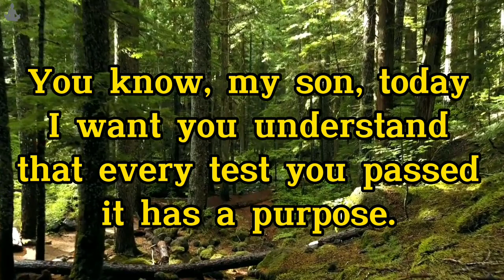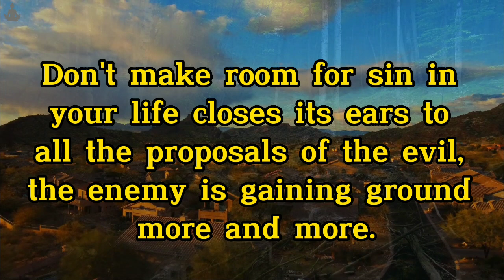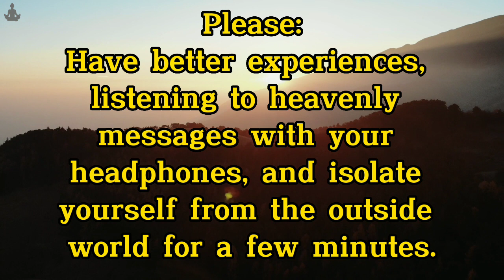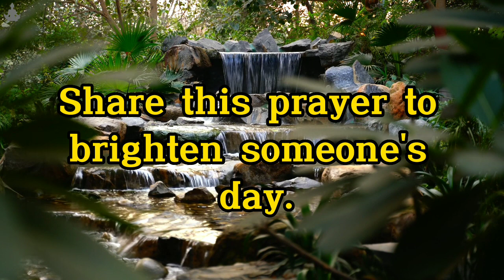This Message is very strong!🌈 God says: I need help my son 03/22…Spirituality🕊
Produtor: SLEEP IN 10 MINUTES